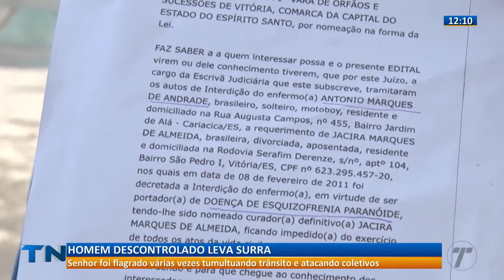Idoso em surto é agredido por moradores na Grande Vitória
O idoso, de 64 anos, foi flagrado tumultuando o trânsito e atacando ônibus do Transcol no bairro Rio Marinho, em Cariacica.